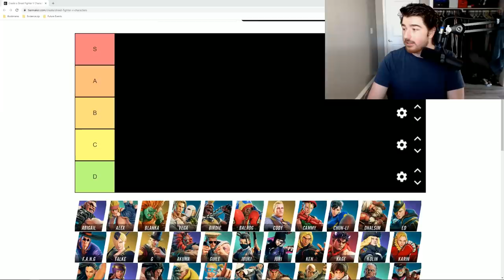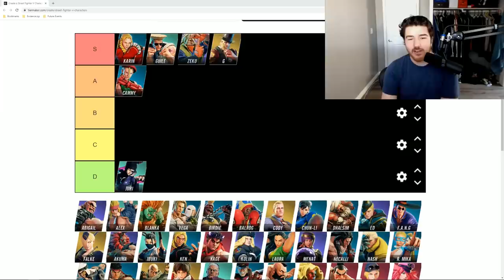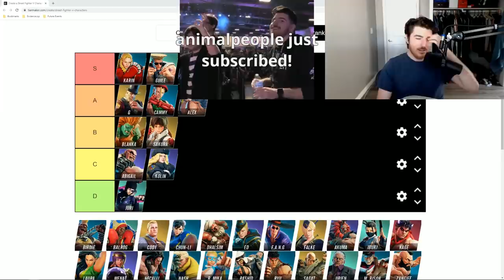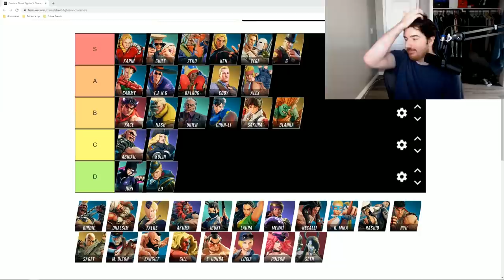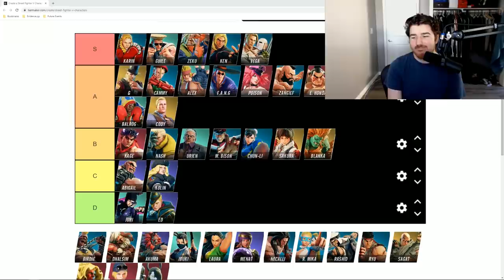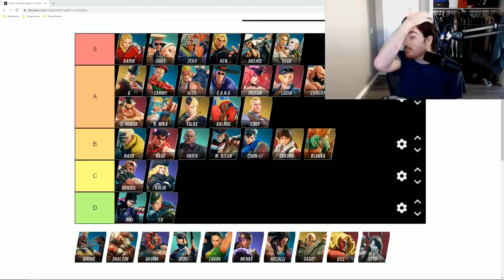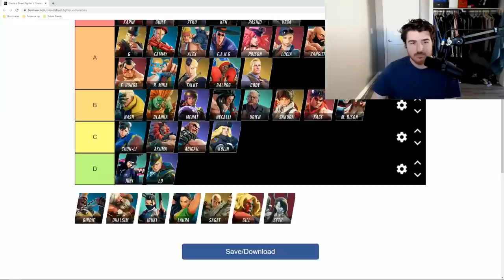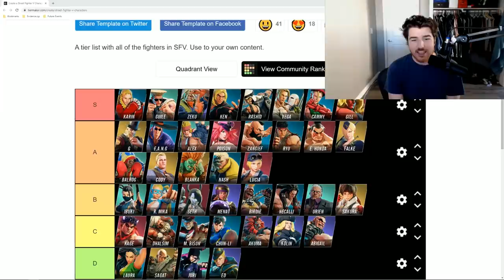SFV Character Music Tier List aka The Only List That Matters